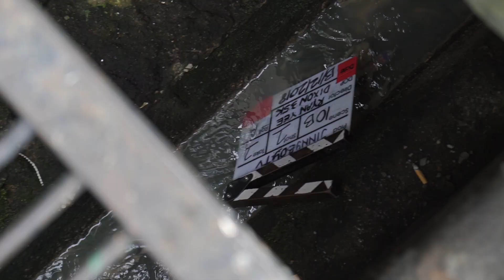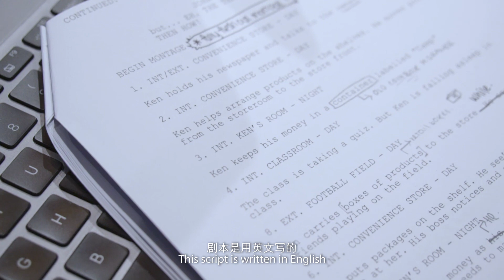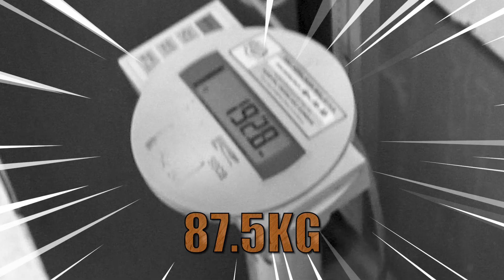Papa 知足 - Behind The Scenes